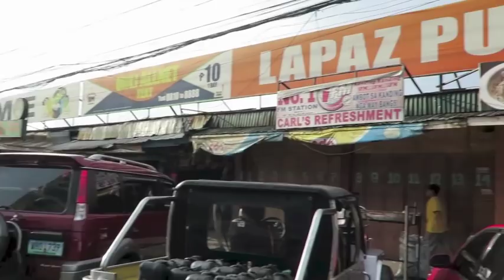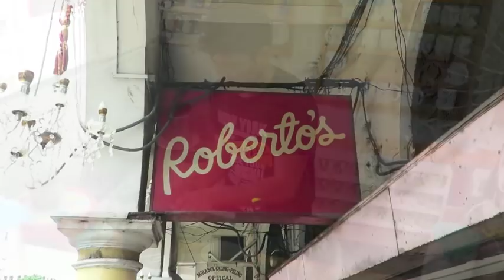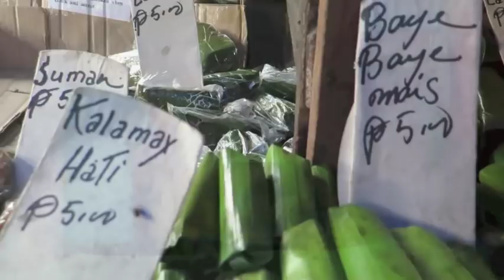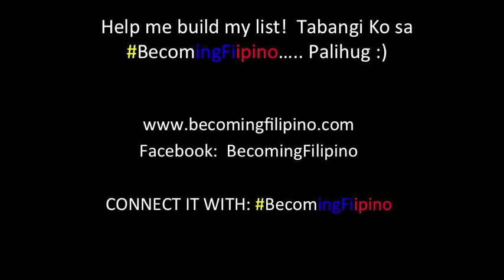Beautiful IloiIo City (BecomingFilipino)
What can I say about my BecomingFilipino IloIlo City journey...

The city is full of beautiful historic buildings, the river is beautiful, the people are warm and friendly, the food is...

GRABE!  The food is amazing!

Batchoy, Lumpia, Pancit Molo, "Butong-Butong", Hand-made coffee!  So much food and drink!

Oh did I mention that the jeepneys are hilariously fun!  They remind me of "lowrider" vehicles from "rap music videos".  I need not say more...

This is my IloIlo experience!

One day at a time, One "Namit Gid" at a time...

Super Apir!

*** The "Old Cathedral" I should have called "The Belfry"